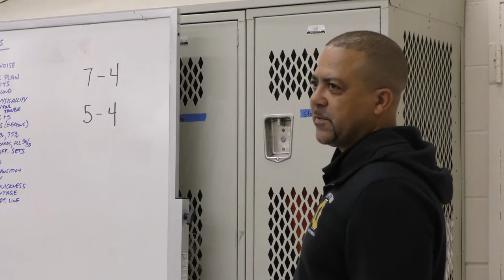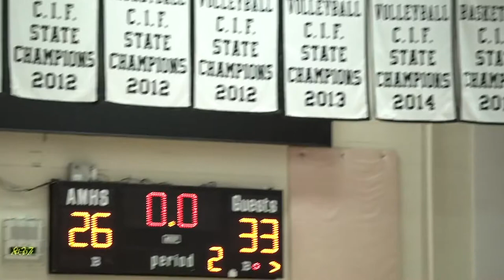Dragon Hoops 2020